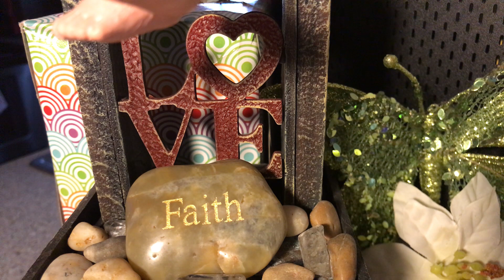MEN VS WOMEN 🗣”WE NEED EACH OTHER”🫂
THIS “ I DONT NEED A MAN or WOMAN MOVEMENT GOT TO STOP. “ SEPARATIONS MAKES US WEAK
🚫COLOSSIANS 3:19
🚫JAMES 5:16
🚫ESPHESIANS 5:28
🚫THESSALONIANS 4:4